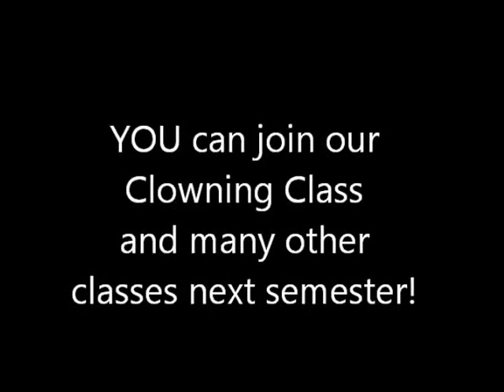Clowning Around at CTWS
What happened when our clowning teacher substituted in the High School Improv Class? Hilarity and fun!